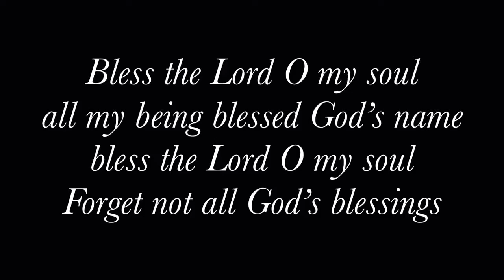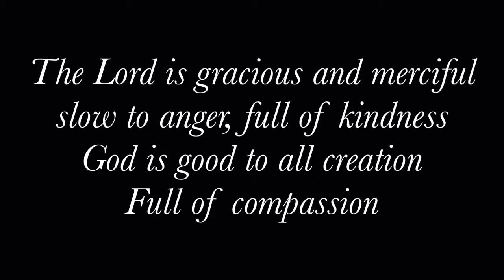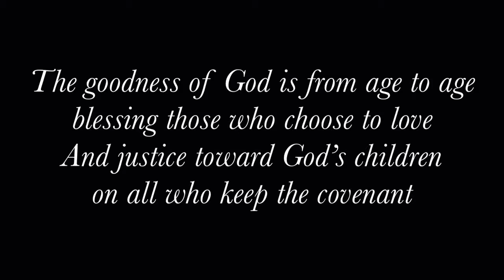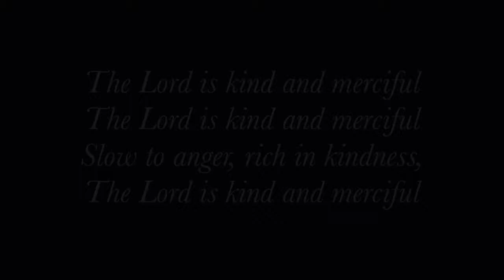THE LORD IS KIND AND MERCIFUL - J COTTER